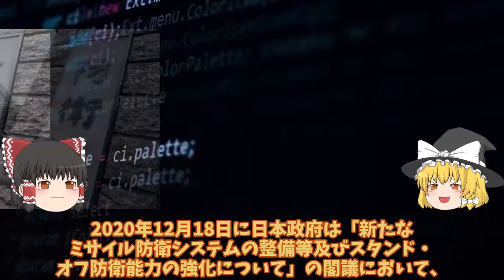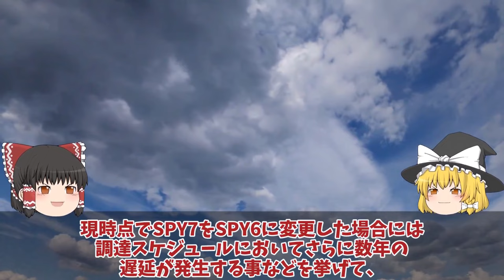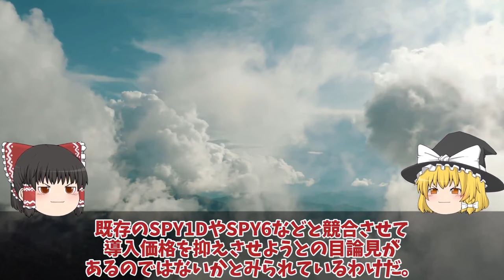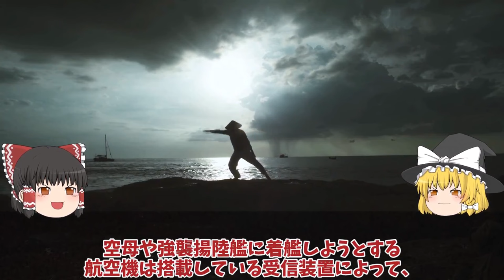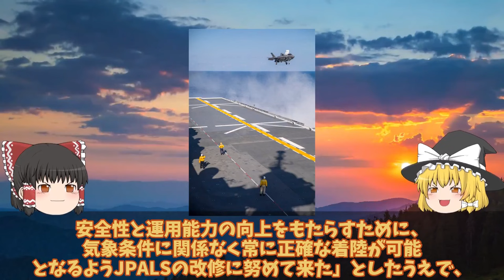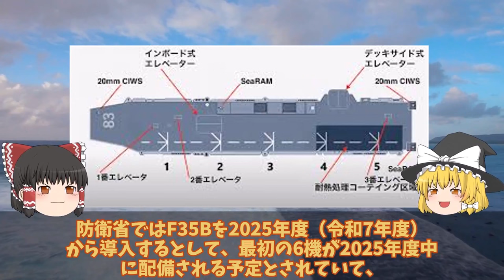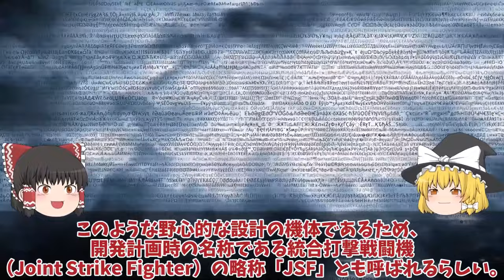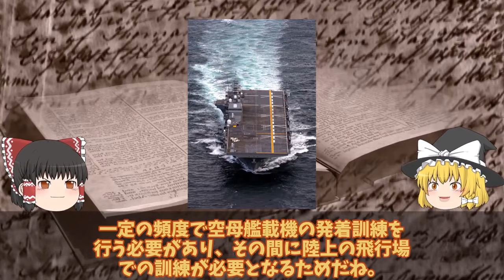【ゆっくり解説・軍事News】自衛隊最強スペシャル 海自次期イージスシステム搭載艦やまとに3731億円計上！令和の大和が世界最大級の大きさに【スペシャル・特集】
自衛隊最強スペシャル 海自次期イージスシステム搭載艦やまとに3731億円計上！令和の大和が世界最大級の大きさに【スペシャル・特集】

1海自次期イージスシステム搭載艦やまとに3731億円計上！令和の大和が世界最大級の大きさに北朝鮮も恐れる？

2海自護衛艦いずもレイセオンと契約でJPALS実装F35B着艦誘導装置11億円か！大投資に悪天候でも安全着艦？

3防衛省ついに護衛艦かが空母化完成F35B洋上拠点としての運用想定か！F35B艦載魔改造計画最大数14機で攻撃型空母？